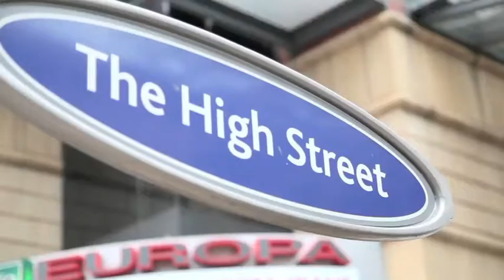Andile's Take (Behind the Scenes at NSBC's 2012 Annual Dinner and Small Business Champion Awards)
South African-based media broadcaster, Andile Masuku, lets you follow him around as he prepares to host the prestigious National Small Business Chamber's (NSBC) 2012 Annual Dinner and Small Business Champion Awards at The Venue at Melrose Arch in Johannesburg, South Africa.